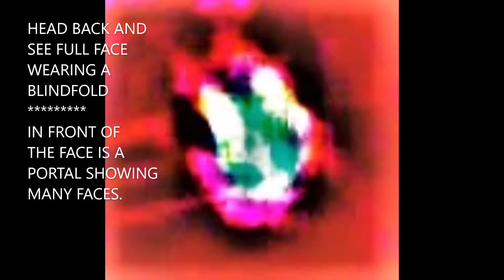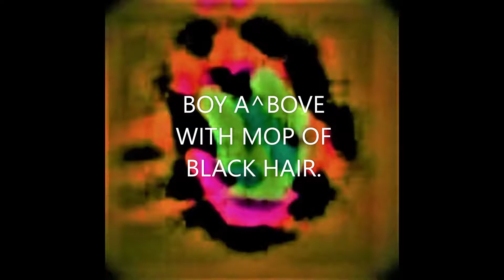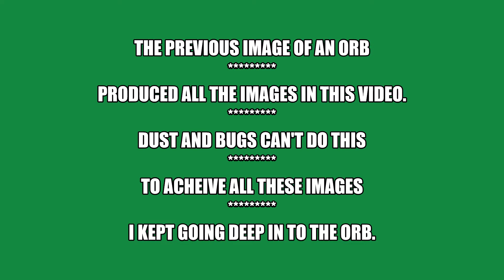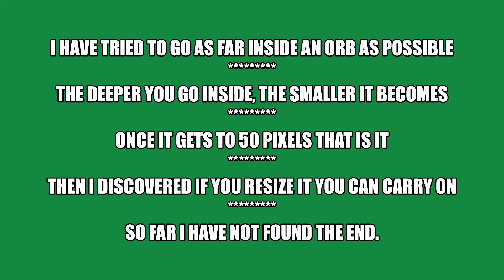NICKY NOO'S LARGE ORB APPEARS ON DEMAND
NICKY NOO REQUESTED A LARGE ORB TO APPEAR AND AS SHE SAID IT A LARGE ORB FLEW DOWN THE KITCHEN. I FREEZE FRAMED IT AS IT ENTERED THE KITCHEN ,JUST PAST THE FRIDGE. ALL THIS VIDEO IS IMAGES FROM THAT 1 FRAME, GOING DEEP IN UNTIL YOU CAN GO NO FURTHER, THEN RESIZING IT AND IN AGAIN, THERE SEEMS TO BE NO END TO HOW FAR YOU CAN GO IN. ALSO CROP A SMALL SECTION AND IT OPENS UP ANOTHER WORLD WITHOUT END.   VICTOR.